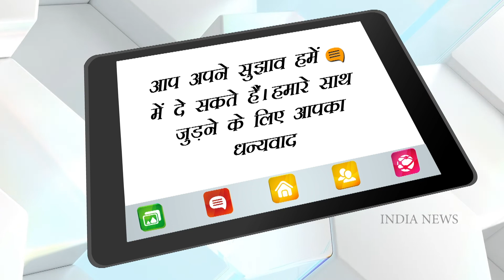Sonu Sood again set an example of humanity, saved life of a young man trapped in an accidental car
Bollywood actor Sonu Sood, who is called the messiah of the poor, has once again saved the life of a young man in Punjab by setting an example of humanity. Actually the young man was trapped inside the car after the car accident. Meanwhile, actor Soon Sood, who was passing by the spot, saw the accidental car, then he stopped his car and reached to help the running young man.